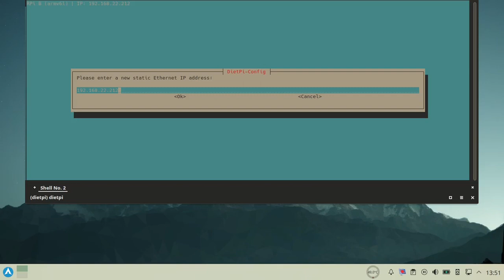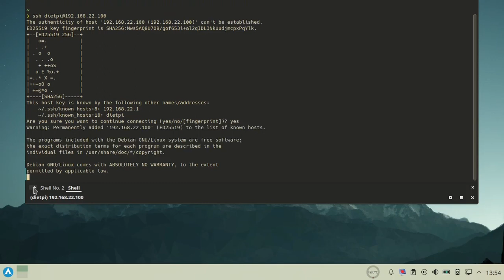9. DietPi - IP estática 🧷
En este vídeo configuraremos un IP estática para la Raspberry Pi, usando las herramientas que nos facilita la distro.
00:00 Inicio.
00:10 dietpi-config.
00:23 Configuramos la IP estática.
00:40 Aplicamos los cambios.
01:00 IP estática.